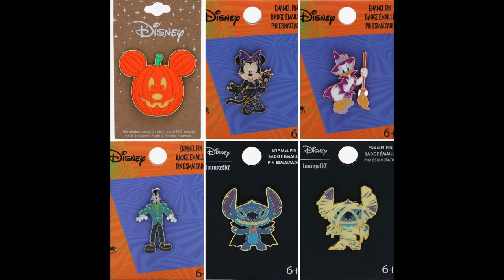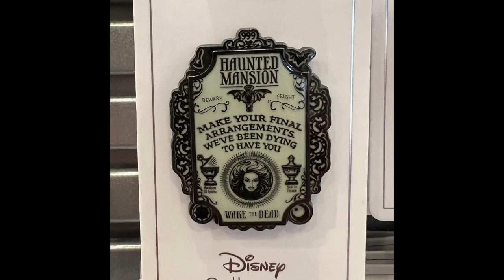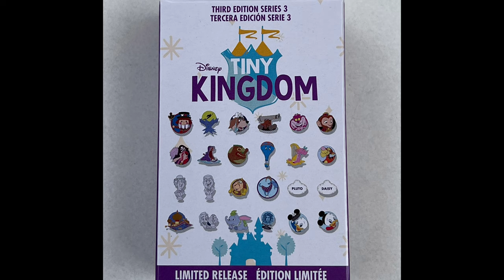DPB Podcast #254: Disney Pin News July 2022 Week 4!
Join Ryan for your July 2022 week 4 Disney Pin news! Here are a few of the topics discussed:

-Halloween 2022 Pins at BoxLunch
-New Loungefly Pins at DPB Store
-Haunted Mansion, Toy Story Land, Autumn and Pinball pin releases this week at Disney Parks!